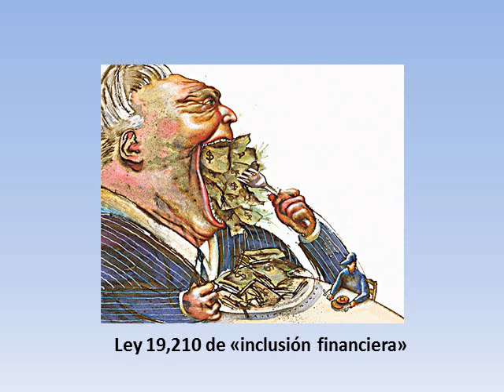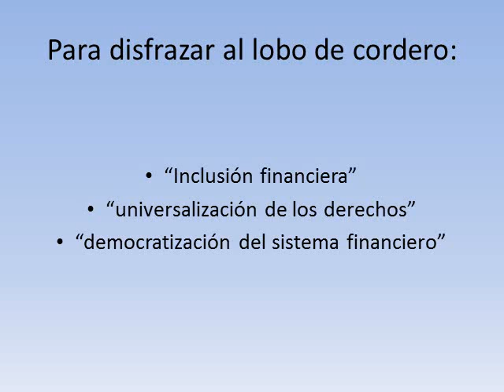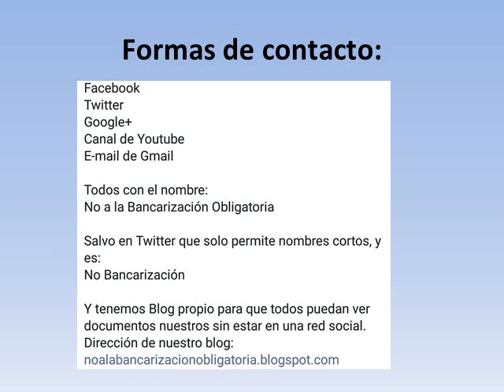NO A LA BANCARIZACIÓN OBLIGATORIA!!! LIBERTAD!!!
Todos los orientales debemos decir: NO A LA BANCARIZACIÓN OBLIGATORIA!!! LIBERTAD!!!